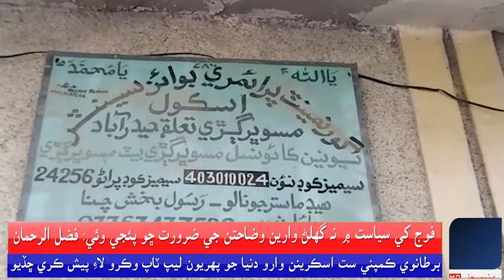مسوڀرڳڙي جي مين بوائز پرائمري اسڪول ۾ استاد ۽ فرنيچر جي کوٽ،ٻارڙا پٽ تي ويهي پڙھڻ تي مجبور